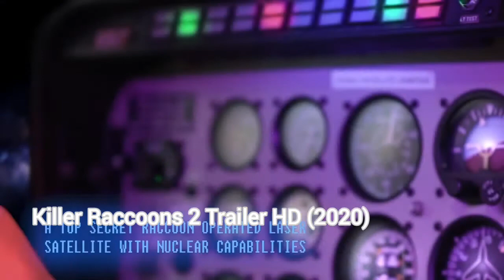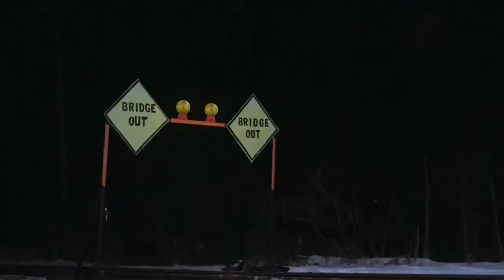Killer Raccoons 2 Trailer HD (2020)